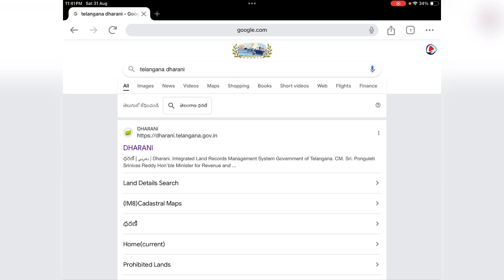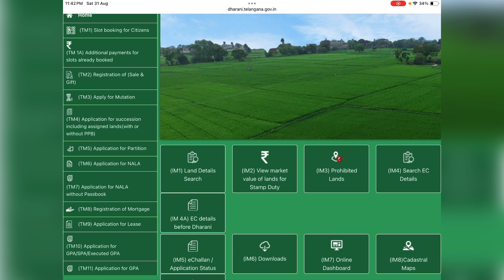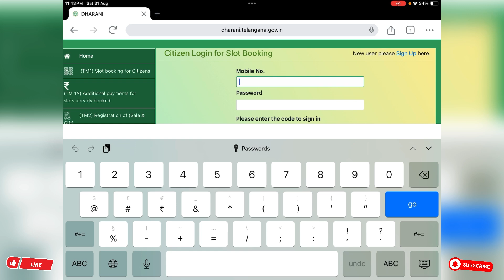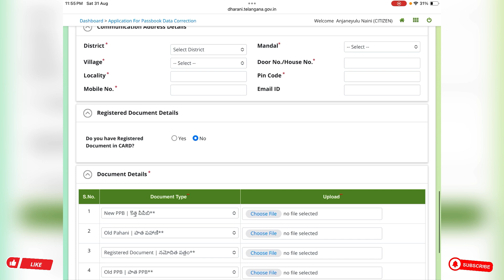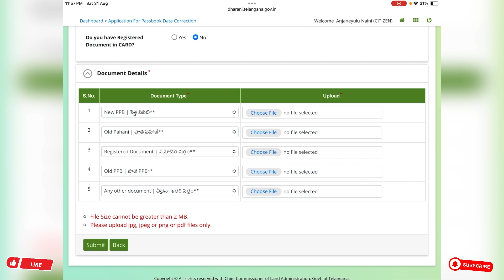Telangana Dharani Digital Sign Pending (DS) - How To Do Application 2024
Every survey number requires a digital sign for its authenticity on land matters. Due to certain situations few survey numbers are not signed by government officials. For these kinds of survey numbers you need to apply in the Telangana Dharani portal to get it signed by higher officials.